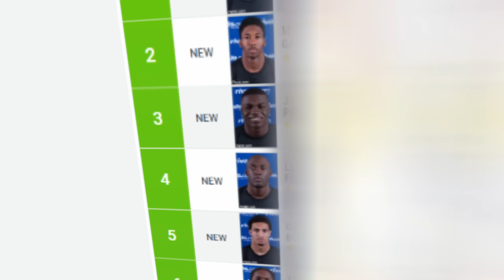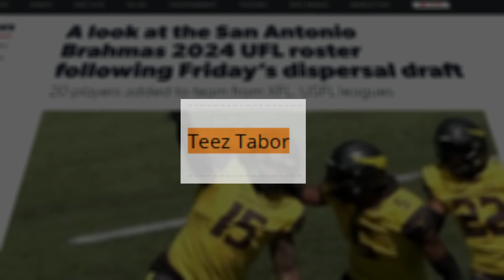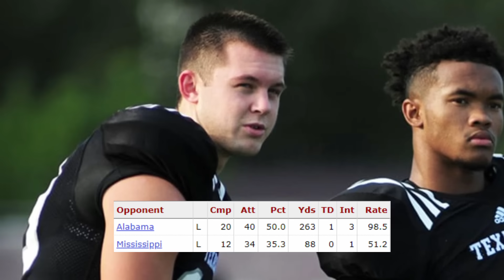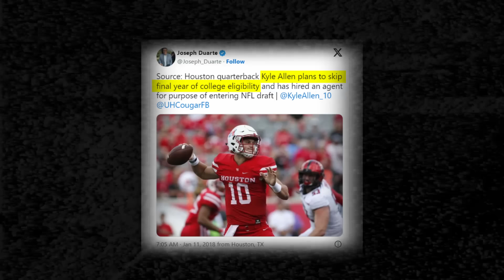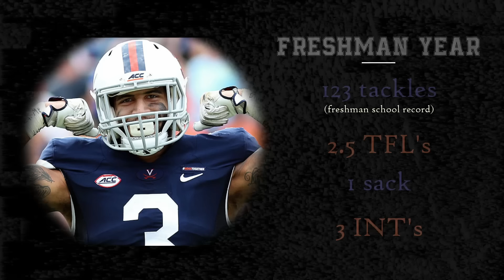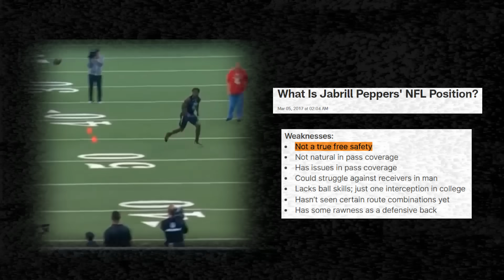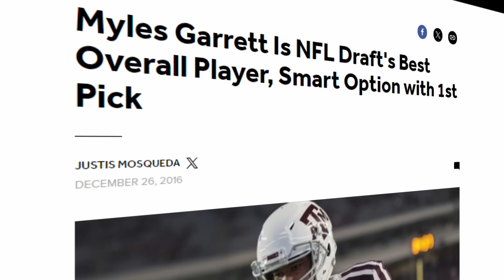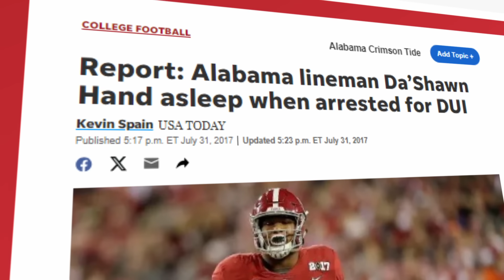The Most STACKED Class Ever... The Top 10 Recruits From 2014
2014. The year I graduated. I played football, but nowhere near the 10 guys in featured in this video. So... did they live up to the hype?